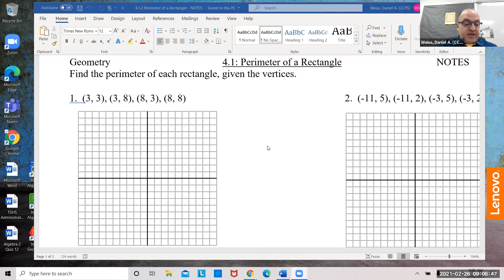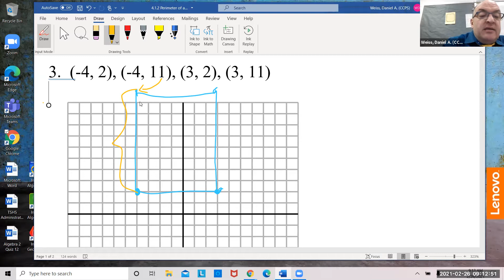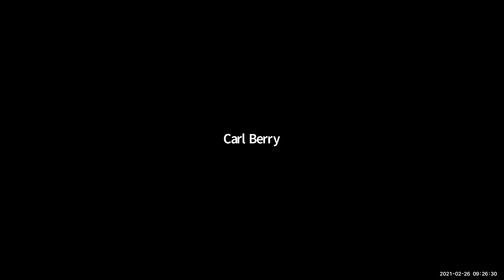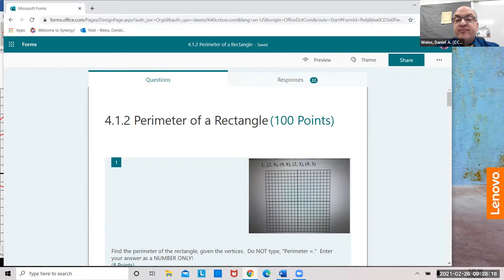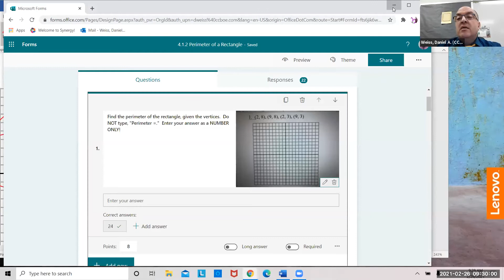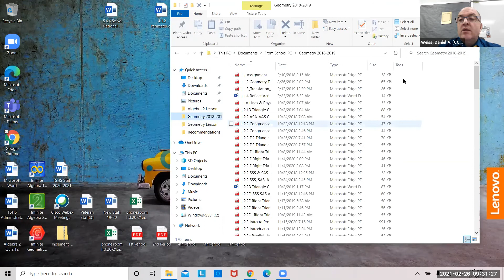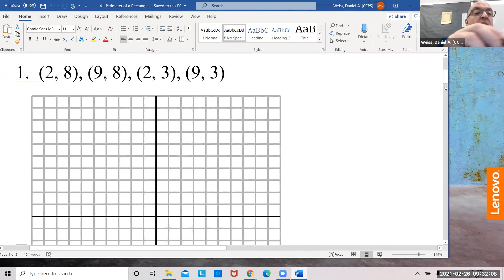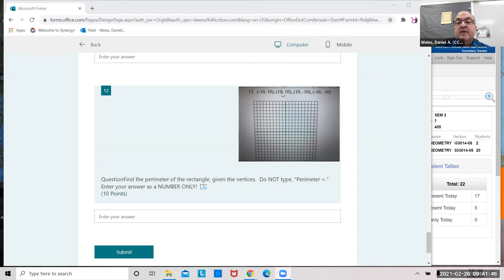Rectangle Perimeter given 4 vertices